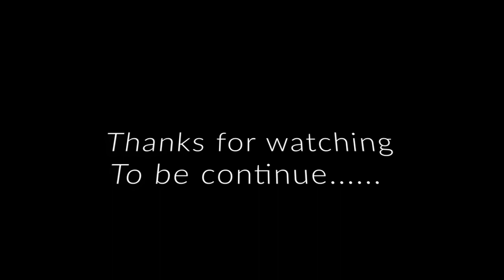Jasontalks with Tasha K., Storm Monroe & Guest pt.1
Storm Monroe, Tasha K and Jasontalks on positive conversation between a group of people with different ideas, present and future.